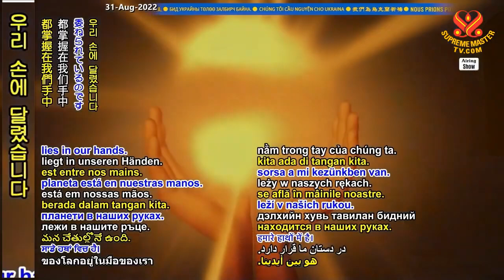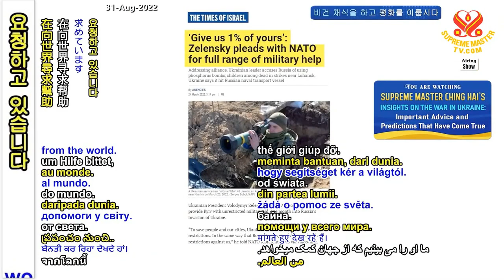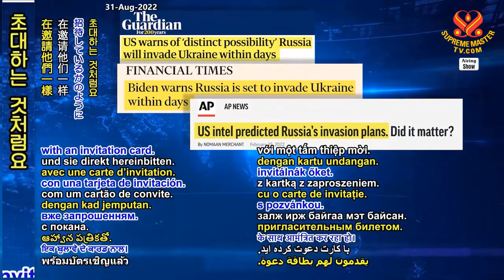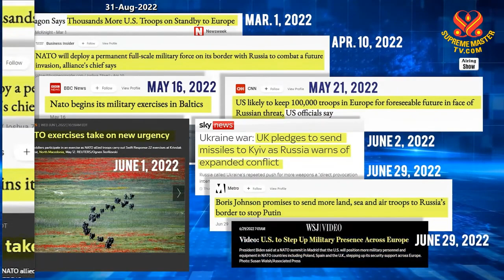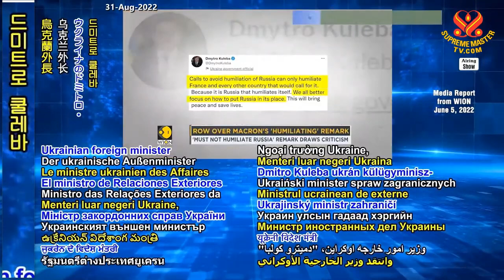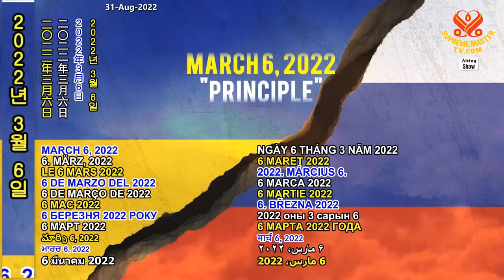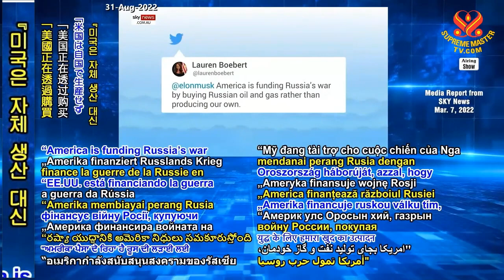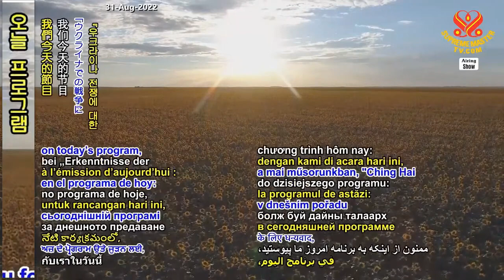Những Thấu Hiểu Của Ngài Thanh Hải Vô Thượng Sư về Chiến tranh ở Ukraine : Lời khuyên và Tiên Đoán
Chuyển lời chia buồn của Sư Phụ trước sự ra đi của Tổng thống Fidel Ramos - Thanh Hải Vô Thượng Sư